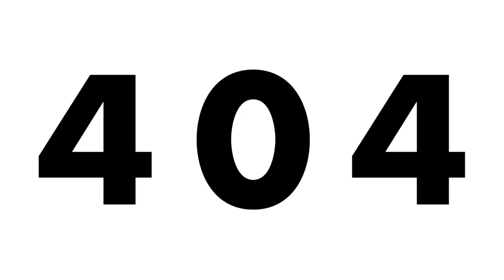You didn’t break the internet, but we can’t find what you are looking for.

What can KnowsMore help you find today?

Type down the answer in the comments below.